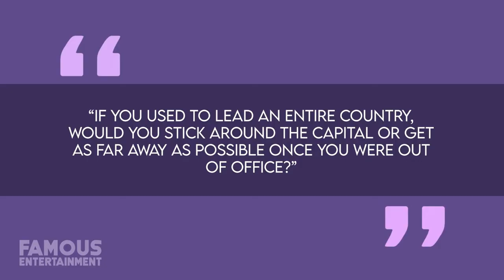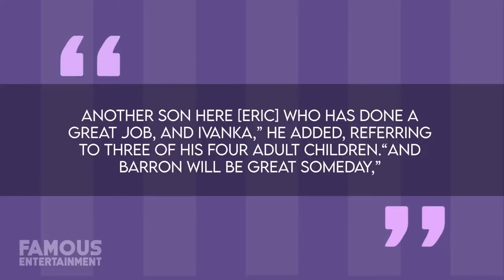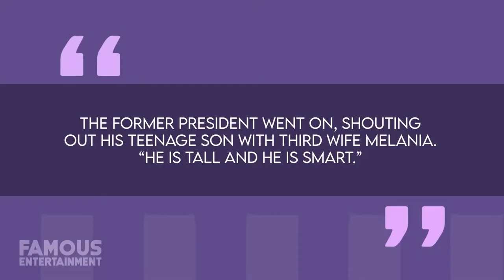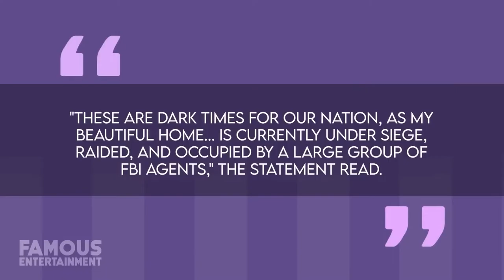Barack Obama | House Tour | $22 Million Chicago, Hawaii Mansion & More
Hard as it is to believe, former United States President Barack Obama hasn’t called the White House home for seven years now – and while moving out of one of the most famous residences on the entire planet was no doubt difficult, at least Barack and his family had a series of gorgeous homes to fall back on. Barack cut his political teeth in the city of his wife, Michelle’s birth -- Chicago, Illinois. As he climbed up the ranks on his path towards becoming Illinois State Senator, in 2000 Barack and Michelle bought a home on Chicago’s South Side in the neighborhood of Kenwood for $1.65 Million. Roughly 6,400-square-feet in size, this home had undergone a high-end renovation just a handful of years before the Obama’s purchased it, including the addition of Chinese washbasins, mahogany bookcases, and a granite kitchen floor.

0:00 Intro
0:29 Chicago House
4:28 Summer Home
6:25 Hawaii Home
10:19 Trump Golf Mansion
11:23 Florida Palm Beach Mansion